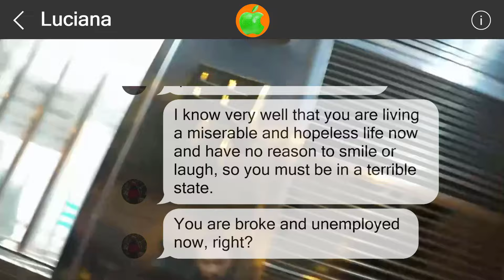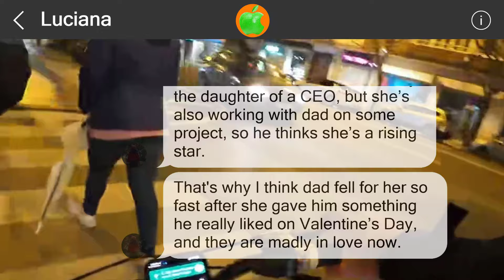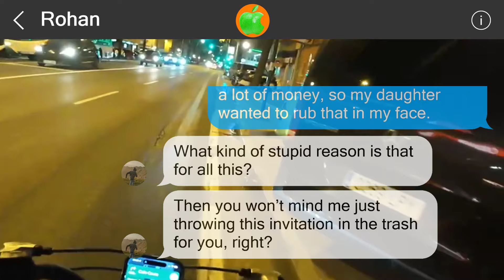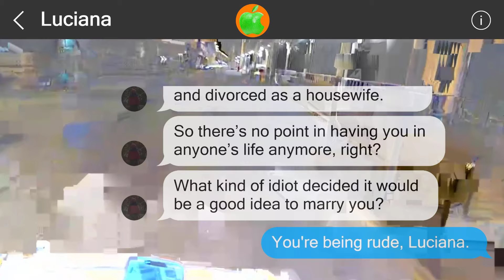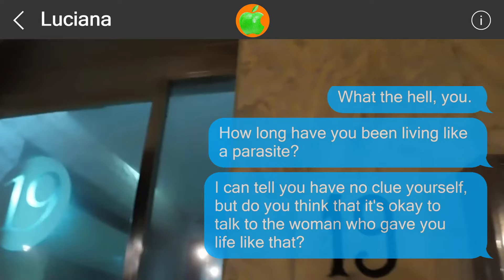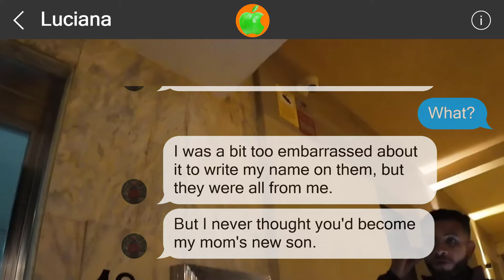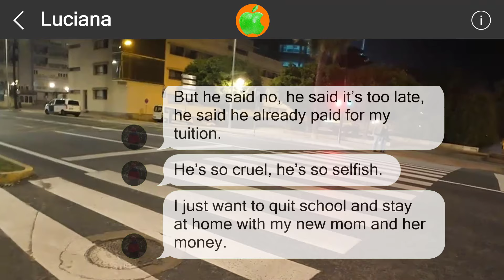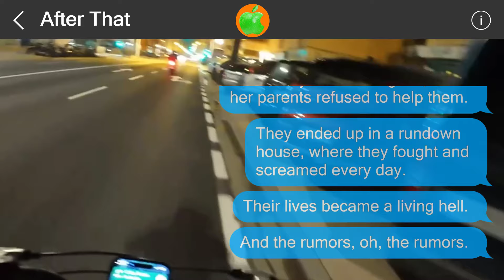Mistakes cannot be undone #516328